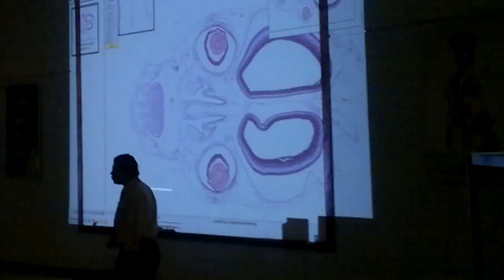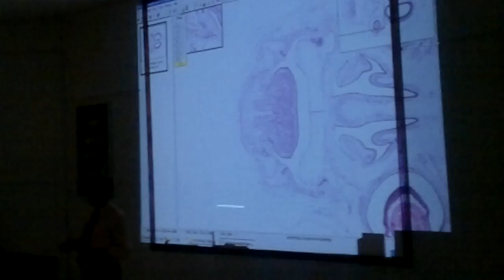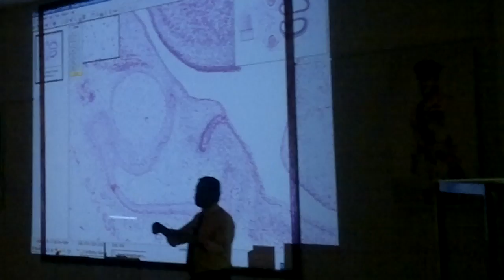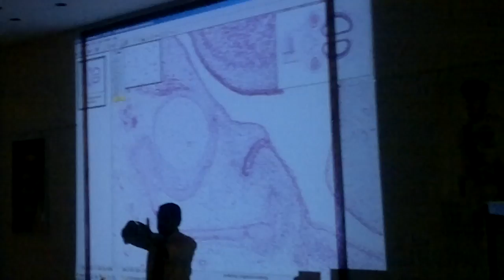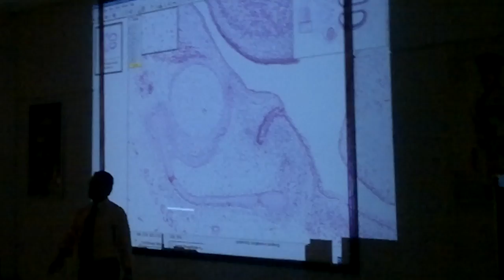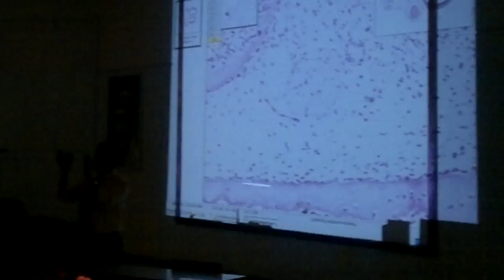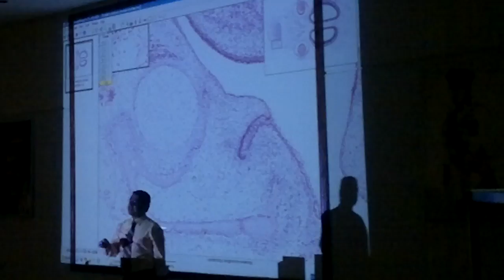Oral Histology Lab (practical) @JUST (lecture by: Dr. Ashraf Shaweesh)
Oral Histo Lab 2, By Dr.Ashraf Shaweesh

Tooth formation in a Rabbit Embryo (Coronal View)